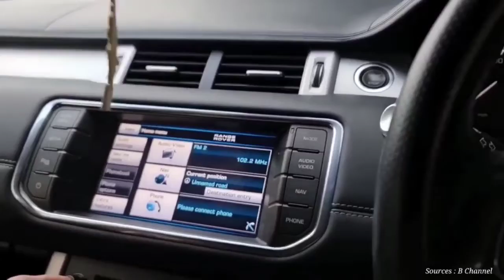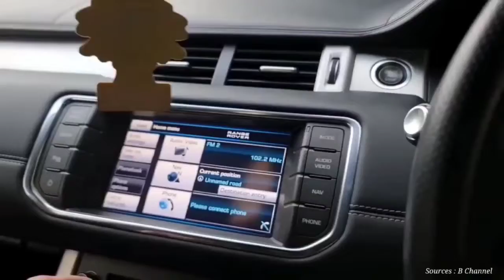Mobil offroad murah terbaik range rover evoque